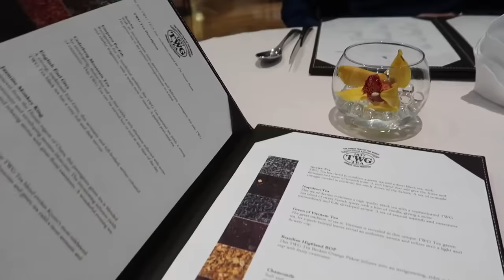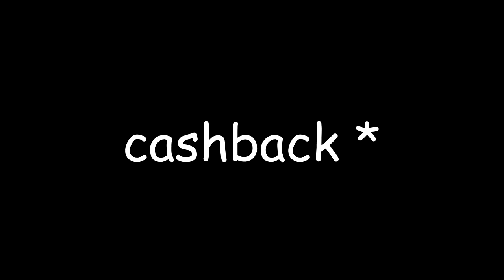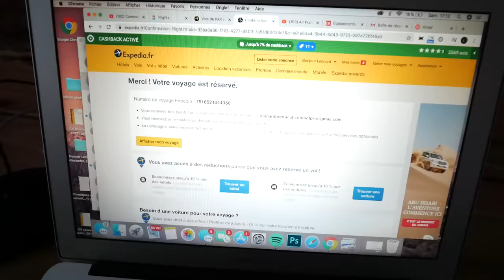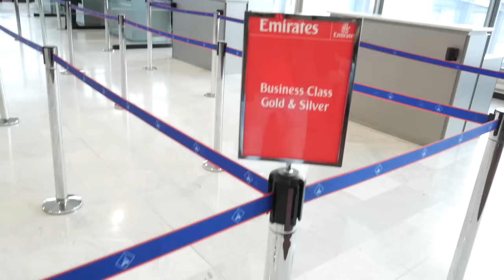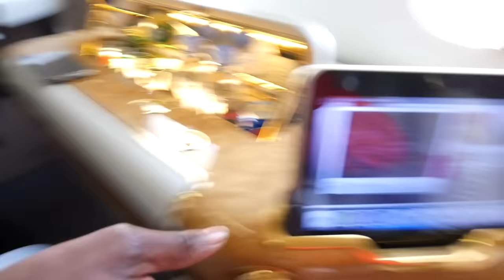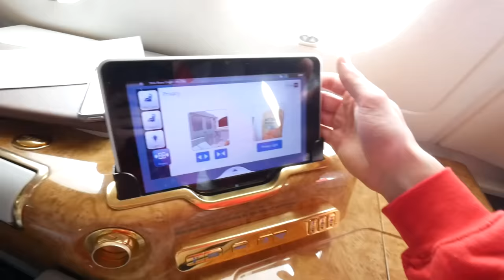PRENDRE LE VOL PREMIÈRE CLASSE LE MOINS CHER DU MONDE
Je prends le vol d'avion première classe le moins cher du monde
► 10€ OFFERT au lieu de 3€ avec le lien ci-dessous sur iGraal :